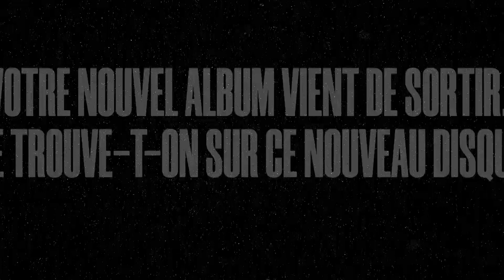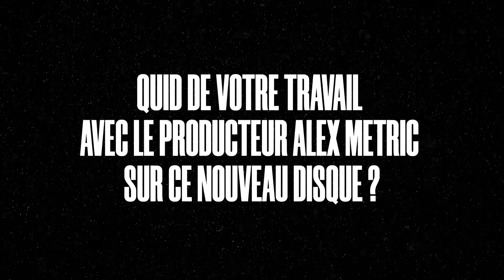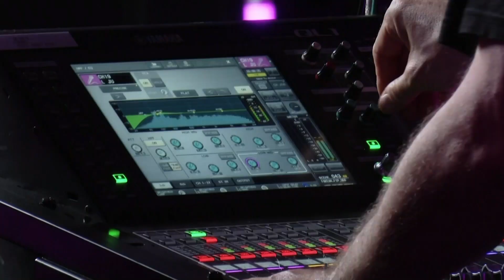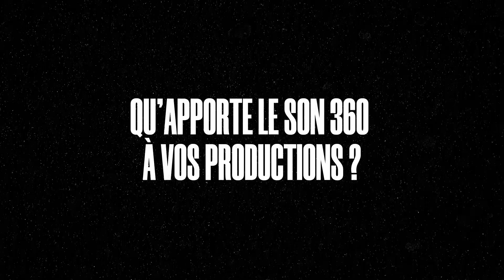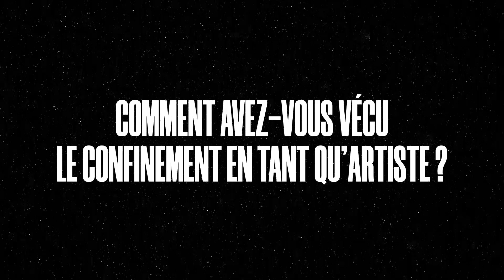Fakear : "Le son 3D est une expérience assez psychédélique"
Rencontre avec le beatmaker français à l'issue de son premier concert en son spatialisé enregistré à l'auditorium @l.acoustics.official  en partenariat avec @TraxMagazineofficial

@fakearofficial  is back. Après avoir surfé sur son succès insolent en live et dans les bacs, cette figure de la chill-wave tricolore a choisi de tourner le dos à une scène dont il juge qu'elle s'est essoufflée ces dernières années. De retour cet été avec un quatrième album intitulé Everything Will Grow Again, le beatmaker français s'affranchit de ses précédentes recettes pour  tourner sa musique dans une direction moins pop et plus électronique.

· Interview : Ghislain Chantepie
· Réalisation : Melike Balci
· Images et son : Melike Balci, Morgane Fougeri, Camille Garin